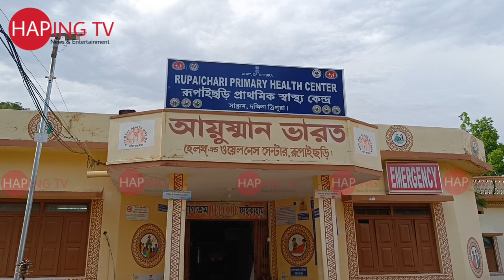SAK HAMYA BISHAL TAI RIMIKA TRIPURA NI MAPHA KWRWI PHANO MLA BOROK NO DR O PHUNUKHWI HORKHA NOGO